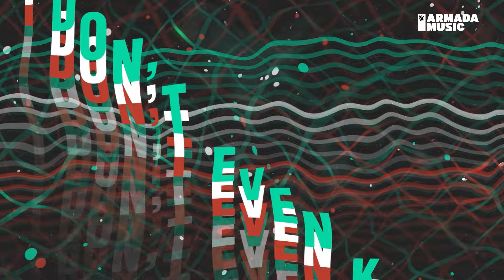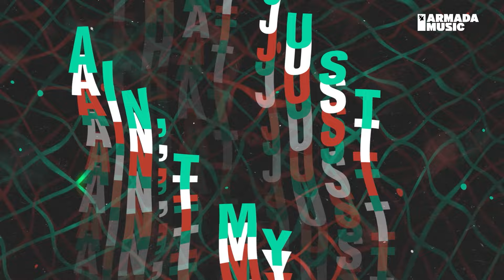Low Steppa - Waves (Official Visualizer)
Following previous offering ‘Back To Love’, U.K. tastemaker Low Steppa delivers the epitome of a piano-infused club track. Euphoric, vigorous and eargasmic in spade, ‘Waves’ is the exact reason people step onto the dance floor for.